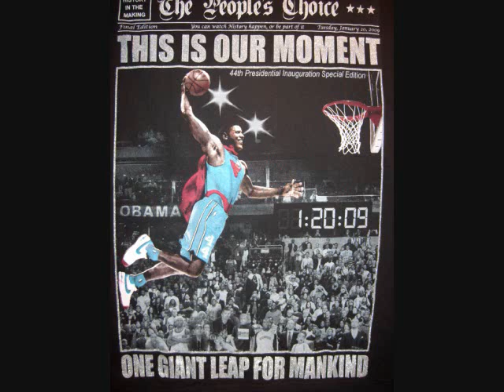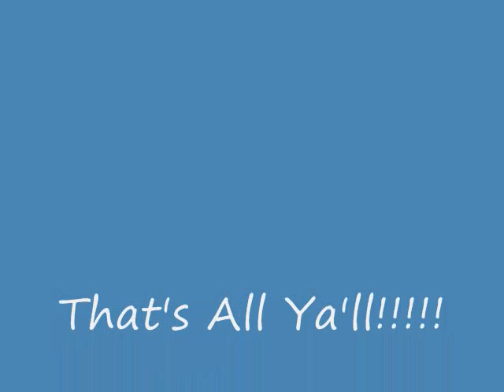Mark Pitts Sr (Vacation}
This is a Video of My trip to Dc and B-More I had a great time, hope you enjoy the Video. Please comment if you like.